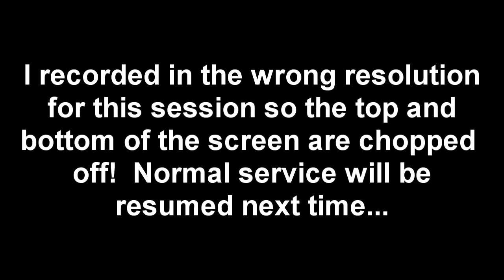Let's Play Star Wars: KOTOR 2 - Part 59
The HK-50 units need to be dealt with but HK-47 has a problem.

***If you are interested in joining my LP forum and discussing anything LP related or otherwise then head over